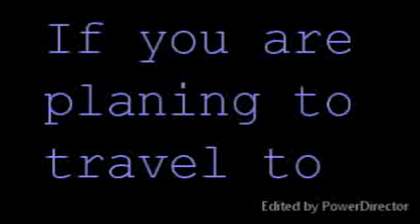Girl Dance on the hills at Stockton on Tees